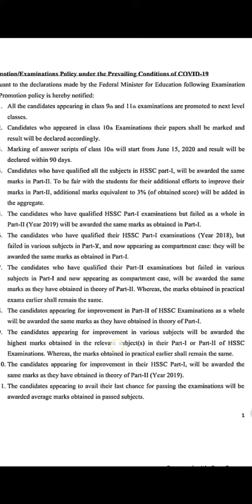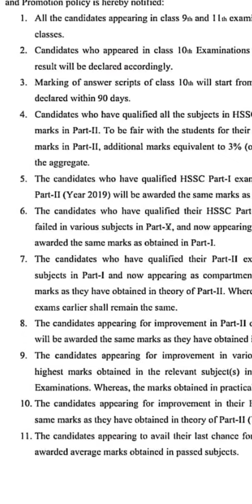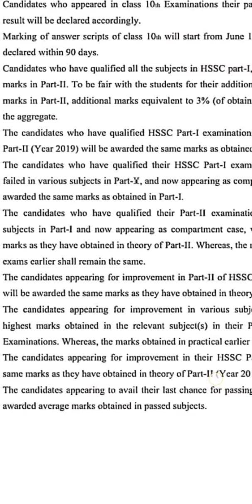Board exams 2020 | Top Good News for All Either Repeater, Freshers or Supply Holders.